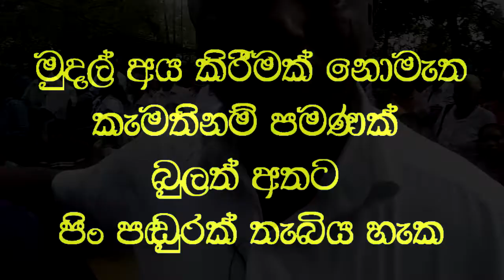උපතින්ම ඇස අන්ධ තරුණියට විනාඩියෙන් පෙනීම දෙයි An eye from birth gives the biind girl in a minute